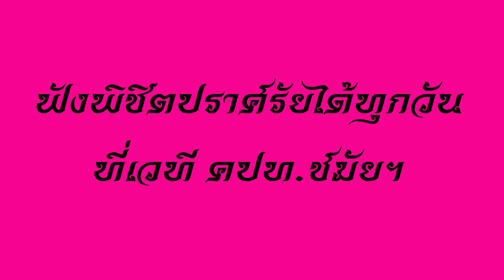670530 หมอเขียวมียาดี